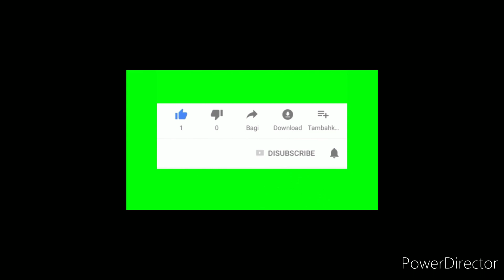Assamese Wedding Band Party/Assam Bhangra Party/Contact No 8486187400,9859027287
Jai Maa Saraswati band party of Assam Jamuguri hat

Assamese wedding band party

Assam Bhangra party

Jamuguri hat Band party

Assam Band party

Presenting by Jai Maa Saraswati band party of Assam Jamuguri hat Assamese Bihu Song : seni seni seni seni mai.